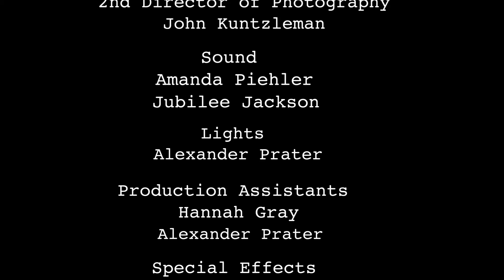Cost | Short Film Drama (2019) Directed by Seth Gorveatte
Director - Seth Gorveatte
Writer - Anna Burrington
Editor - Seth Gorveatte
Assistant Director - Anna Burrington
Director of Photography - Eric Lester
Producer - Victoria Hyde
Composer - David Munshaw
Guitar Performance - Alexander Price
Second Director of Photography - John Kuntzelmann
Sound Recording - Jubilee Jackson and Amanda Piehler
Lights - Alexander Prater
Production Assistants - Hannah Gray and Alexander Prater
Special Effects - Ethan Sox

Cast
Georgie - Laura Osborne
Steph - Calla Webster
Reid - Andrew (Drew) Sutton
Spencer - Robert (Robbie) Sutton
Jaden - Amanda Ward
Muriel - Chelsea Phillips
Cherub - Leo Sinkovitz
Dad - Eric Lester
Mom - Sarah Sixberry
Extras - Ash Knauss and Savannah Vargas